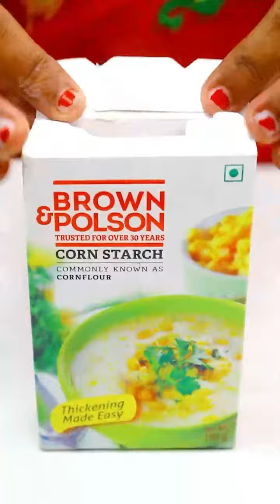🌮 Delicious Evening Snacks Recipe | Quick and Easy Snack Ideas 🌮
Looking for some scrumptious evening snacks to satisfy your cravings? Look no further! In this video, we have prepared a collection of mouthwatering and easy-to-make snacks that are perfect for your evening munching sessions. From crispy fritters to cheesy bites, these snacks are sure to be a hit with your family and friends.